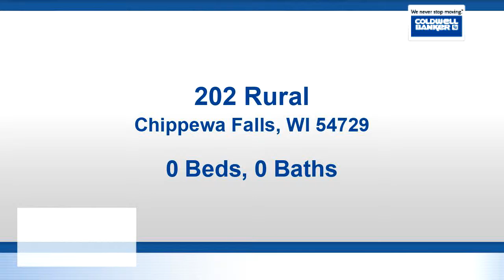Homes for sale - 202 Rural, Chippewa Falls, WI 54729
Investment property on the East Hill. Seller is retiring!  Seller pays city sewer and water.  Tenants pay all other utilities, yard and snow removal.  LP tanks are leased.  The seller has 6 properties total and would like to sell as a group at $510,000.  MLS#1530332, 1530333, 1530334, 1530336, 1534316, 1534317.  Properties to be sold "as is" condition.

Bedrooms: 0
Bathrooms: 0.00
Square Feet: 1638
Price: $98,400

08/15/2019 01:17:01 pm

Last modified: